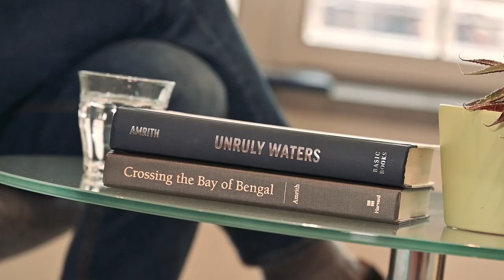Leiden Conversations in History - Jos Gommans meets Sunil Amrith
Leiden University has been an attractive destination for scholars ever since 1575. In the wake of the recent pandemic, our staff members welcome international colleagues to campus again to discuss issues from the past, and how we should presently understand the past. ‘Leiden Conversations in History’ is a series of dialogues between historians from the Institute and distinguished scholars from abroad about the themes that matter to us today.